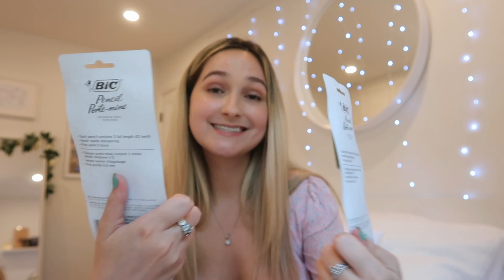SCHOOL SUPPLIES GIVEAWAY 2021! back to school supplies shopping on AMAZON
SCHOOL SUPPLIES GIVEAWAY 2021! back to school supplies shopping on AMAZON - come enter my back to school giveaway 2021! this is a school supplies giveaway with a bunch of amazon school supplies as prizes. if you're looking for a back to school supplies giveaway, this one is OPEN!

3. Comment anything school related (what grade you’re going into, what you’re looking forward to, your favorite school supply) AND your Instagram handle (so I can message you if you win. If you don’t have Instagram, don’t worry! We will figure it out)
4. One comment = one entry, unlimited entries!

4. Tag one friend per comment on the giveaway post (each tag is one entry, unlimited entries!)
Extra entry: repost the giveaway post on your Instagram story + TAG ME (so I can see it!)

GOOD LUCK!!!

felt tip markers
mechanical pencils
wood pencils: shorturl.at/zDLMP
pencil case
hand sanitizer
lip balm

| social media |

this is a school supplies giveaway 2021 and school supplies shopping giveaway. for this back to school supplies giveaway 2021 you can enter on both youtube and instagram. this is a back to school giveaway 2021 international, school supplies giveaway canada, back to school giveaway, back to school shopping giveaway, school supplies shopping 2021 giveaway. with a special twist, this is also a school supplies shopping amazon video, amazon school supplies giveaway, and amazon giveaway 2021. best of luck!!

xoxo, zoe